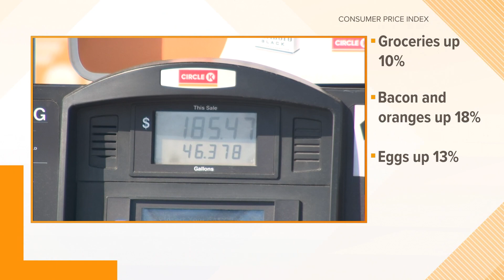Gas & grocery prices going up, new inflation report released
A monthly report of the consumer price index is giving us a better idea of how much out budgets are changing